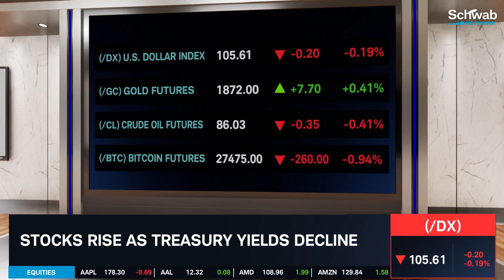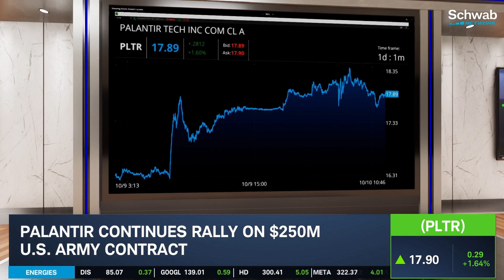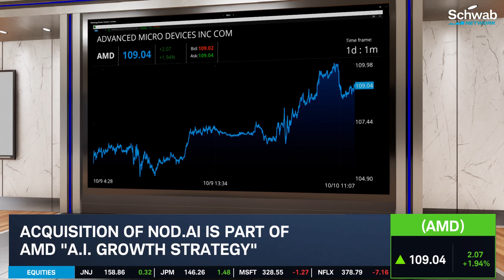PLTR Stock Rally Continues & AMD Grows A.I. Presence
Palantir (PLTR) continues to rally on $250M U.S. army contract. The contract provides data integration, management, and A.I. model training to all of the armed services, cocoms, and special operations. It will further the joint all-domain command and control efforts. Caroline Woods discusses this along with AMD (AMD) which is to acquire the A.I. software startup Nod.ai. The acquisition of Nod.ai is part of AMD’s “A.I. growth strategy.” Tune in to find out more about the stock market today.